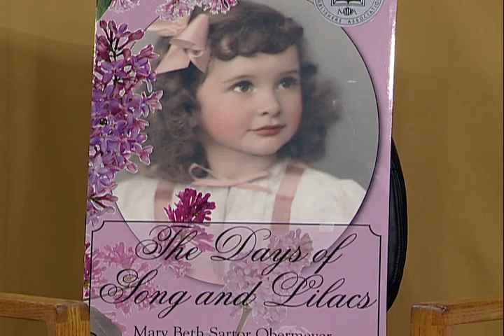STREET DANCE -- Beth Obermeyer -- For The Good productions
A life of tap dance. Beginning at age 5, Beth Obermeyer fell in love with dance, especially tap dance. She danced her way into the Guinness "Book of World Records" by organizing the largest street dance with 1801 participants.

In this program Beth is interviewed by Amy Okaya, as she talks about growing up, dancing, becoming an author and a dance instructor, organizing events, and the people she has known in the world of dance.

From Mason City Iowa to Minneapolis Minnesota. Musicals, orchestra performances, theater. It's a Musical Life.